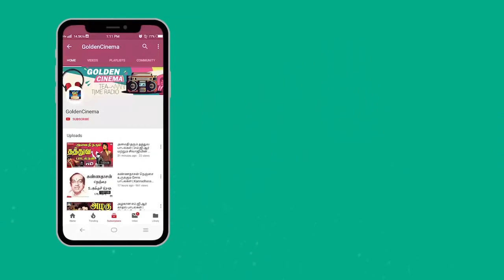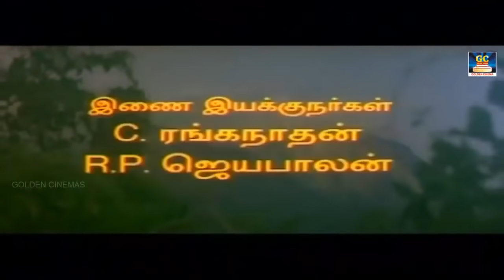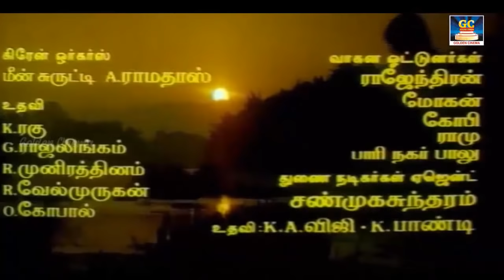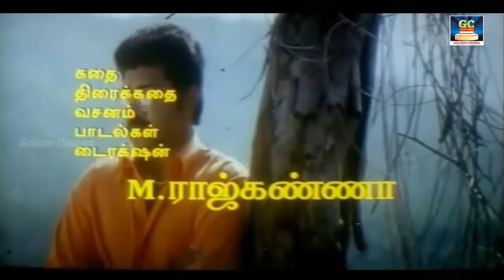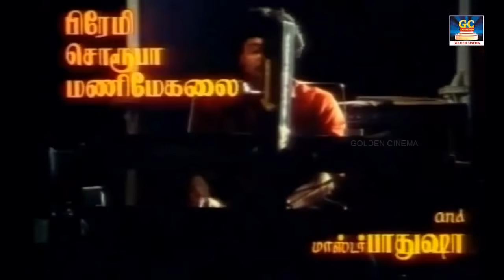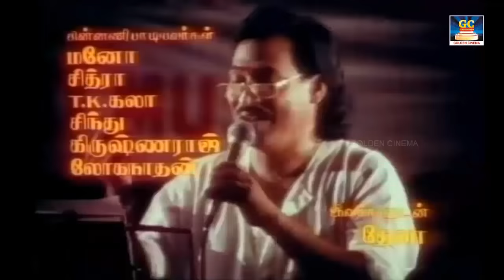தேனிசை தென்றல் தேவா சூப்பர்ஹிட் பாடல்கள் | Deva Evergreen Hit Songs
00:09 - தேவா வாரா தெம்மாங்கு
02:00 - ஆட்டோ ராணி அழகை
06:48 - அய்யய்யோ அலமேலு ஆவின்
11:23 - பம்பாய் சிட்டி சுக்கா ரொட்டி
16:01 - சின்ன சின்ன புறாவே
20:53 - திருநெல்வேலி பஜார்
25:59 - கண்ணழகே கண்ணழகே
31:16 - ஹலோ ஹலோ டியர் என்ன
36:19 - மத்தளத்தை கொட்டுங்கடி
41:20 - சந்திரனும் ஒன்னும் தான்
44:53 -ஹௌசிங் போர்டு குவாட்ட்ரஸ்

Movies
ShortFilms
Special Programs
Events
Movie News

Winner Videos.